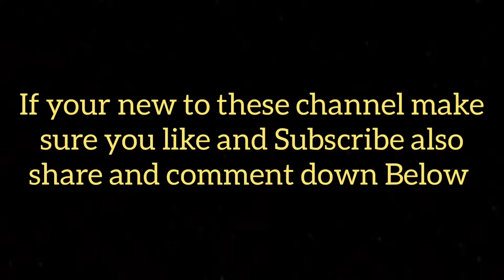100M UTOTS AMAZING SQUAD UPGRADE FT. 100 CALVERT, BOLINGOLI & MORE || FIFA MOBILE 21.